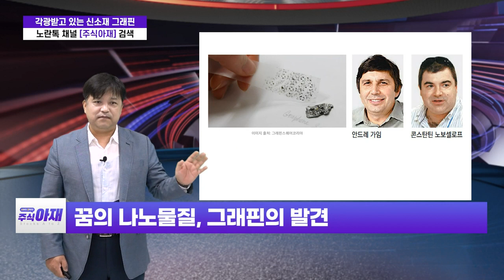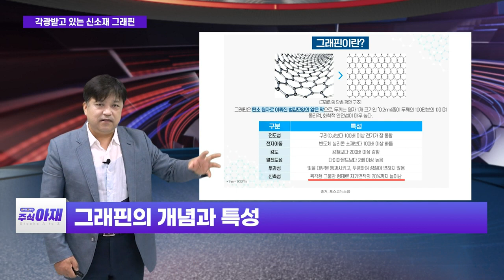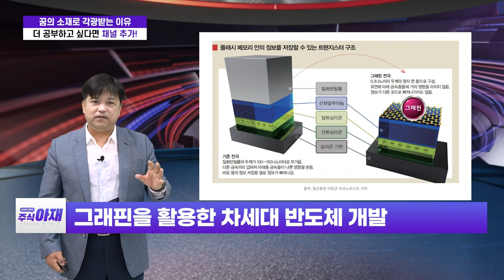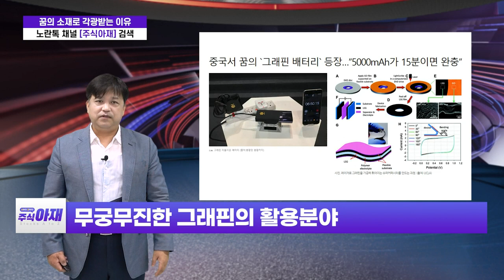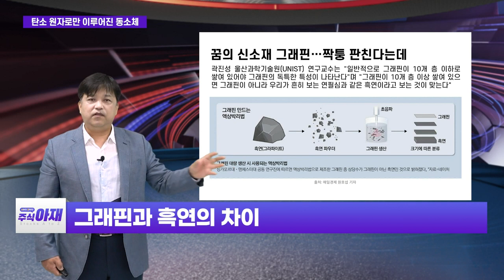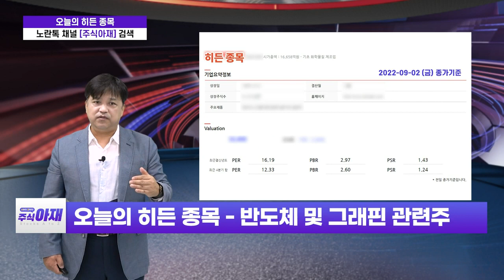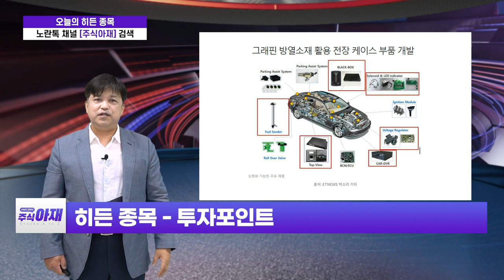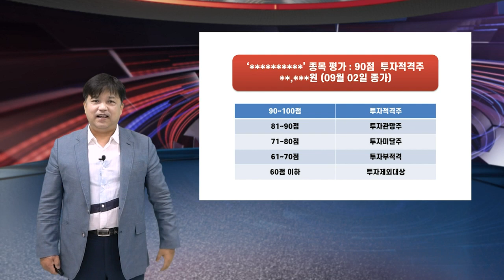각광받고 있는 신소재 그래핀_주식 아재 (20220910)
# 각광받고 있는 신소재 그래핀